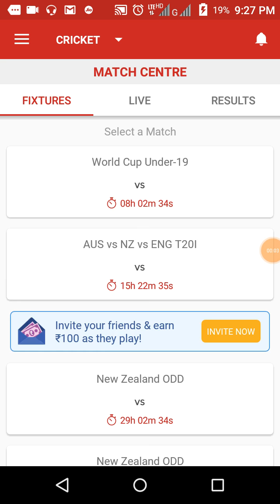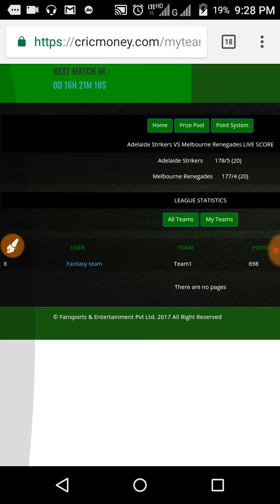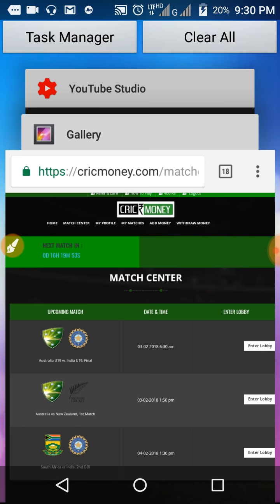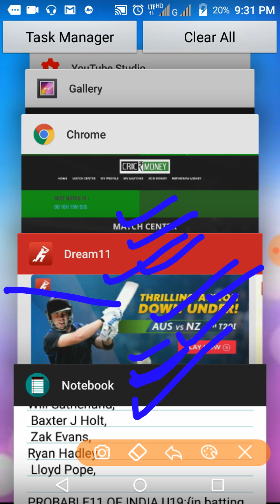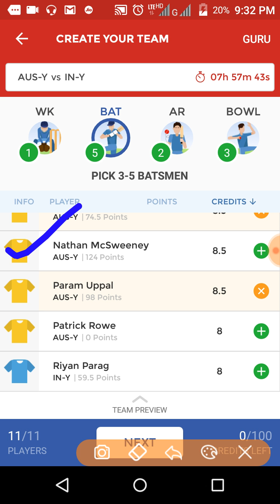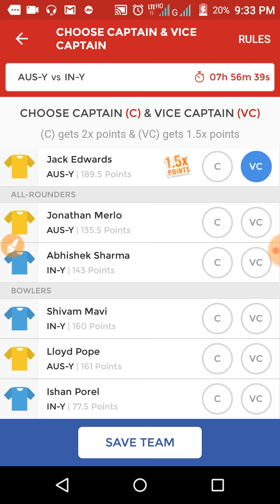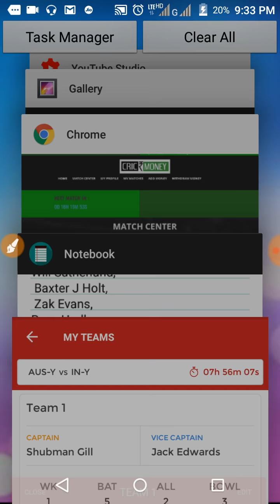IND-Y VS AUS-Y WORLD CUP FINAL | I playing 11 and DREAM11 team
Refer- code  -  Fant34

IND-Y VS AUS-Y WORLD CUP FINAL | INDIA VS Australia ODI WORLD CUP FAINAL